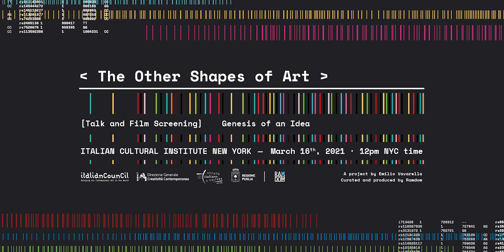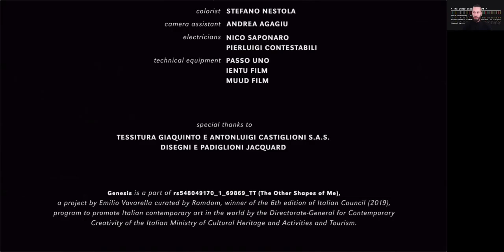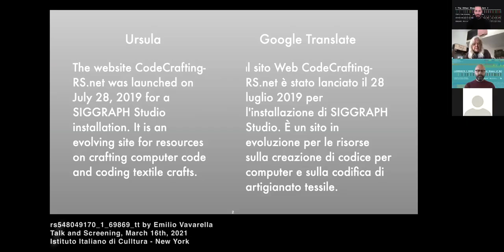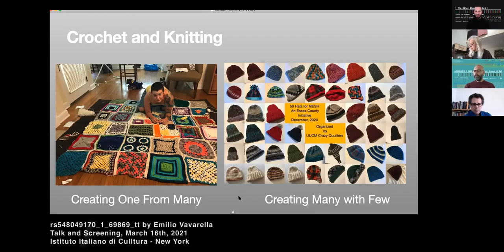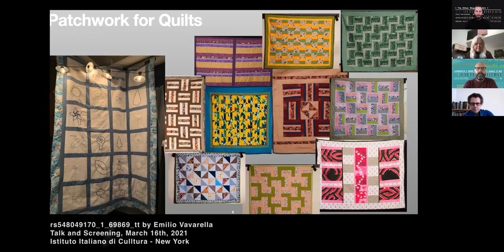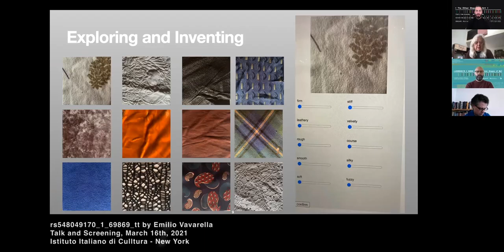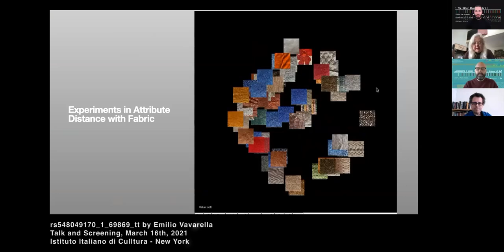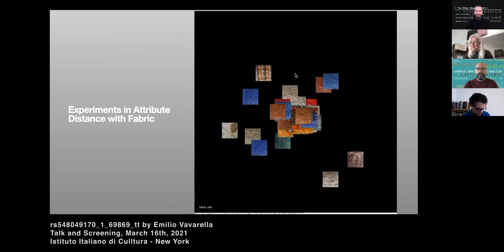The Other Shapes of Art Emilio Vavarella in dialogue with Ramdom, Stephen Monteiro and Ursula Wolz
The project rs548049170_1_69869_TT (The Other Shapes of Me) by artist Emilio Vavarella, winner of the 6th Edition of Italian Council (program to promote Italian contemporary art in the world by the Directorate-General for Contemporary Creativity of the Italian Ministry of Cultural Heritage and Activities and Tourism), is now presented in New York, at the Institute of Italian Culture, with this event titled: rs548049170_1_69869_TT: Genesis of an Idea, curated by Ramdom.

The title of the project – rs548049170_1_69869_TT (The Other Shapes of Me) – refers to the first line of text resulting from the genotyping of Vavarella’s DNA. The work is based on the translation of his genetic code in a large fabric, through the labour of his mother, using one of the first modern computational machines: the Jacquard loom. The result is a monumental work composed of a fabric, a loom and a video, that is part of the permanent collection of MAMbo - Museo d'Arte Moderna di Bologna.

The event will focus in particular on the film Genesis, and the Emilio Vavarella's book ‘rs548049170_1_69869_TT’ (published by MOUSSE), along with a discussion of the theoretical issues raised by his project.

With the participation of:

- Emilio Vavarella (Artist and Researcher, Harvard University),
- Paolo Mele (Director of Ramdom);
- Claudio Zecchi (Curator at Ramdom);
- Stephen Monteiro (Media Scholar and Theorist, Department of Communication Studies at Concordia University, Montreal);
- Ursula Wolz (Lecturer, Eugene Lang College of Liberal Arts, The New School, New York).
- Introductory remarks by Fabio Finotti (Director of Italian Cultural Institute, New York),